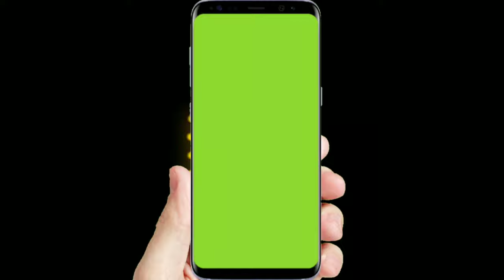frame video green screen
support me.